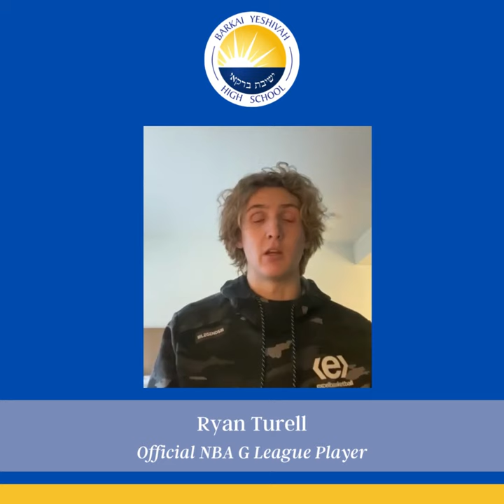Ryan Turell Testimonial - Coach Eli Katz